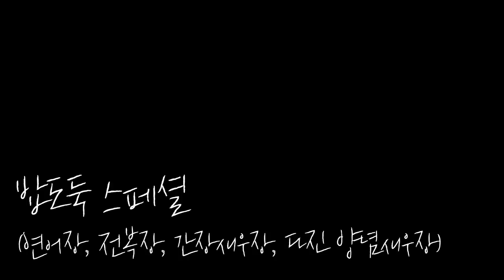새우장 전복장 연어장 밥도둑 리얼사운드 먹방 | Soy-marinated Raw Shrimp Salmon Abalone MUKBANG EATING ASMR